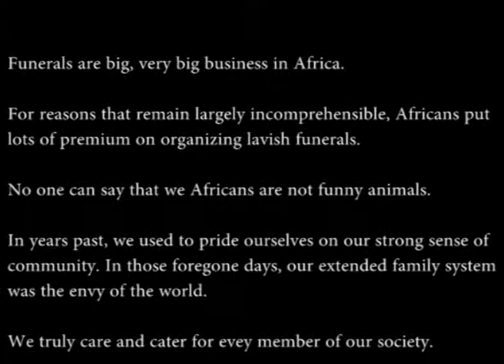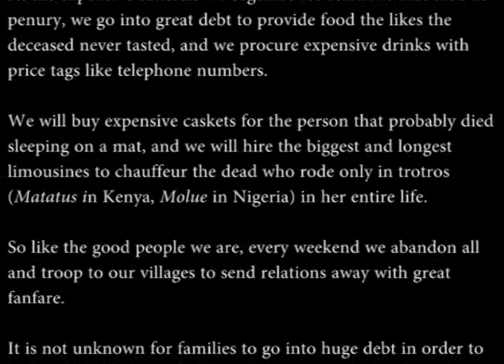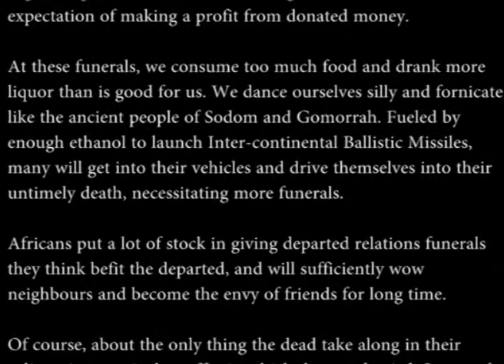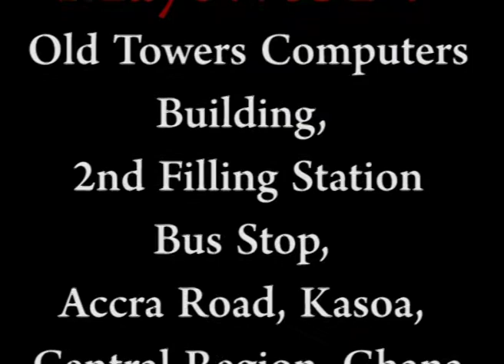Creative Coffins from Ghana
Creative Coffins from Ghana -a picture-video of coffins from Ghana's hugely-talented coffin makers